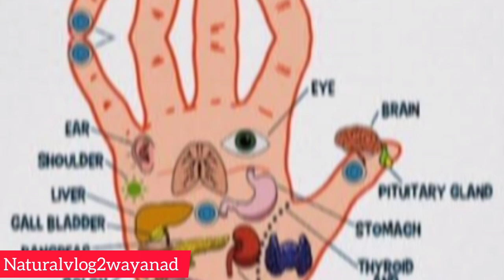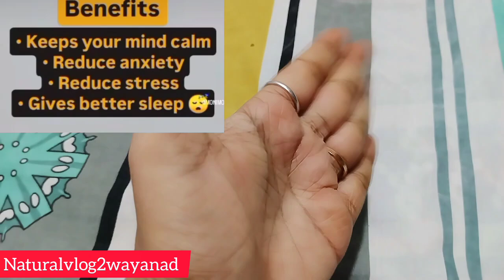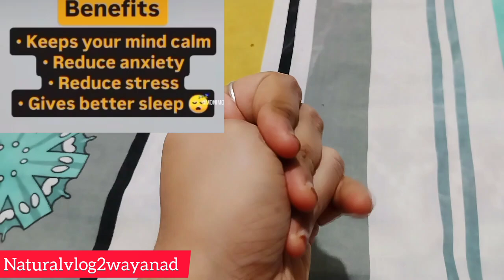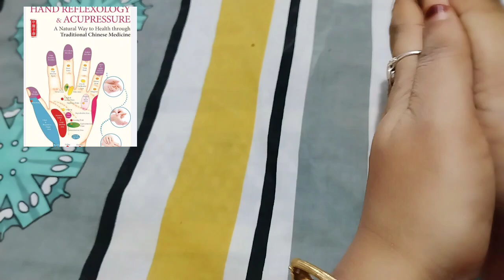ഇങ്ങനെ ചെയ്യുന്നതിലൂടെ ജീവിതശൈലി രോഗങ്ങളെ തടയാനും ഹെൽത്ത് സ്ട്രോങ്ങ്‌ ആവുകയും ചെയ്യും.